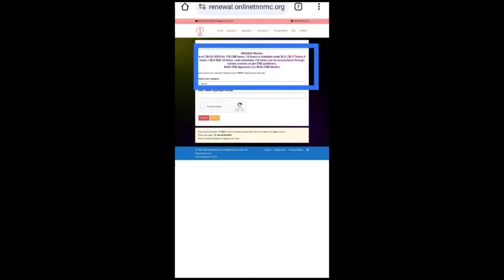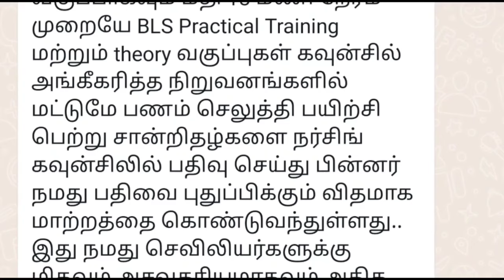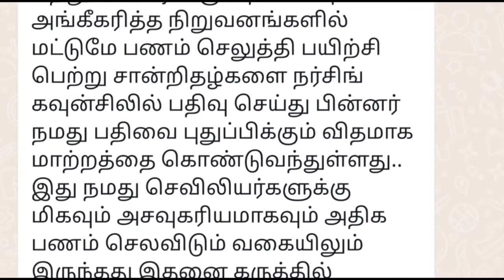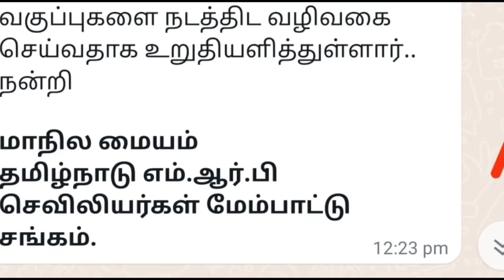FREE- BLS விரைவில் 52 இடங்களில் BY TN NURSING COUNCIL//PAID BLS எங்கே பண்ணுவது❓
PAID BLS எங்கே பண்ணுவது  & FREE BLS BY TNNMC SOON REGARDING